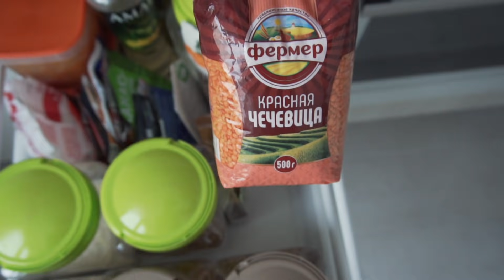КУХНЯ, Тур по Квартире vol.1 | Karolina K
Тур по кухне, рум тур по квартире, открытые полки, светлая кухня, идеи и дизайн, Каролина К, Karolina K.

Полезные ссылки:

(моя ссылка не открылась, т е ее уже нет)